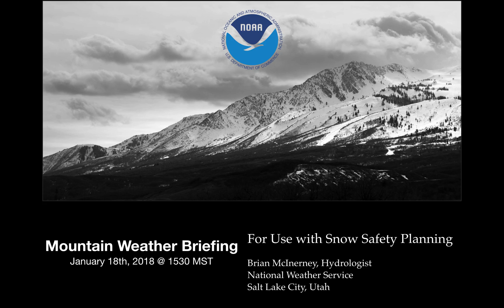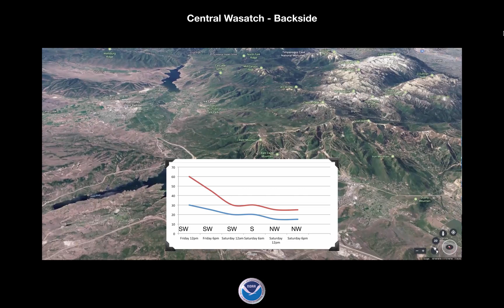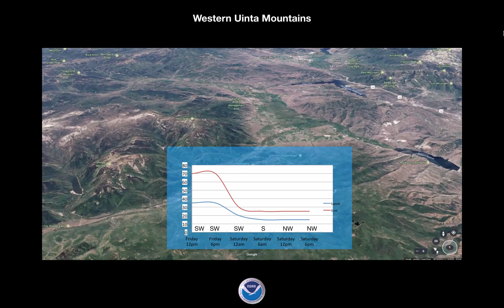Winter Weather Briefing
This is a winter weather briefing looking at all things snow and weather that may affect snow safety in the Wasatch and Uinta Mountains.